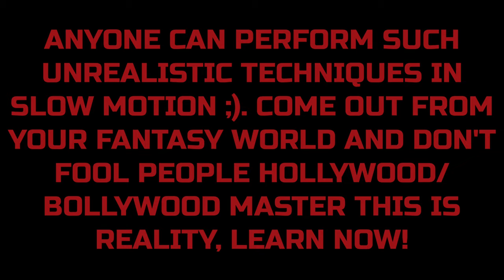Axel W UCC vs Ahmet Kaydul Fight Mentality PFS Part 2 Axel come to Nürnberg and lern the reality 😉